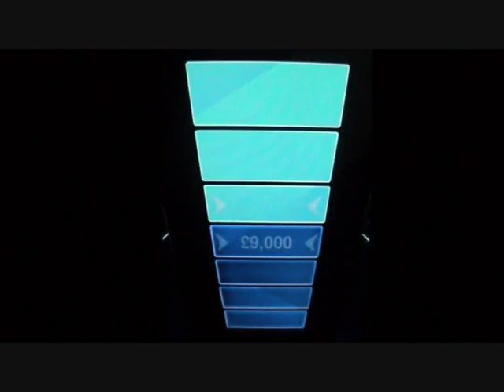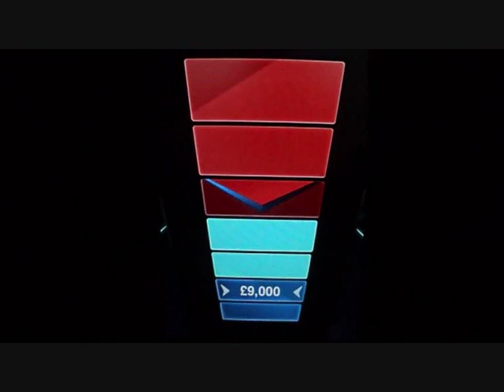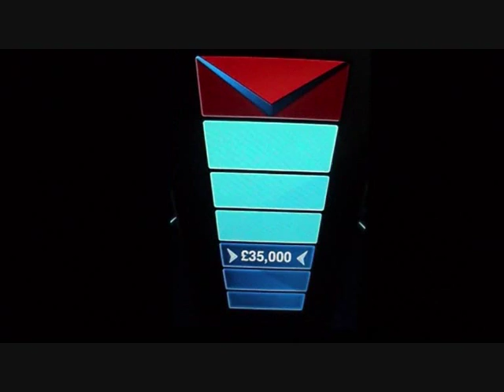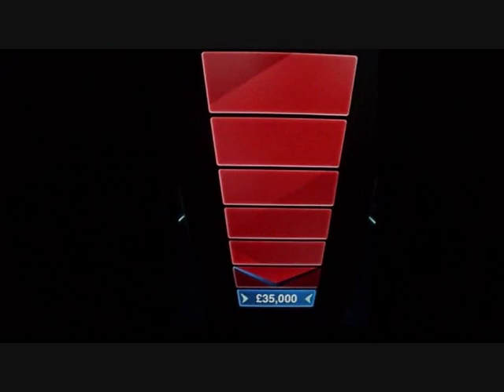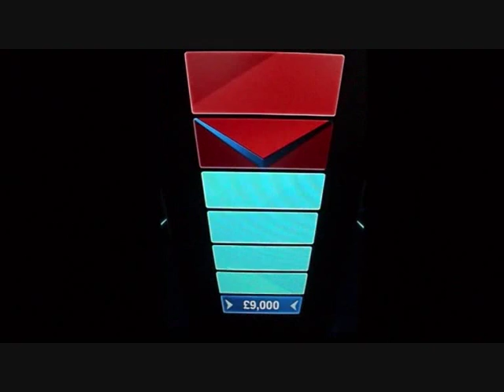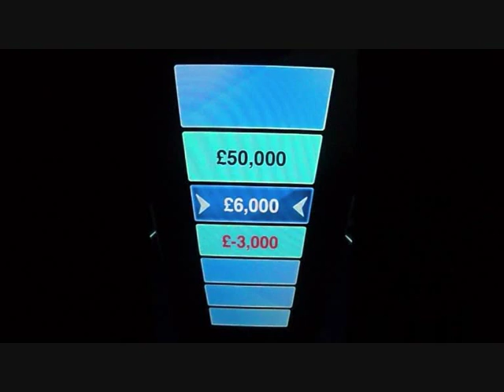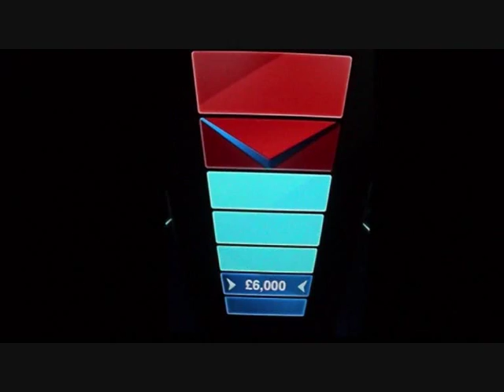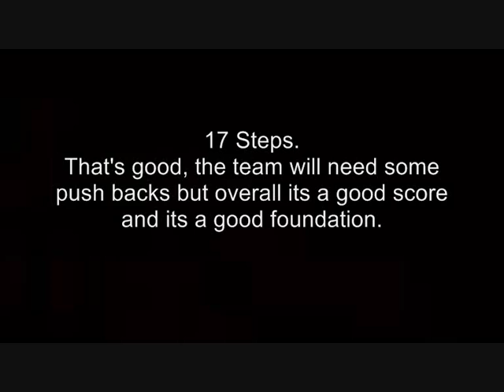The Chase : Series 3 - Episode 11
11/15  Bradley Walsh hosts a celebrity edition of the hit quiz show, where four well known celebrities try to pit their wits against one of the best quiz brains in the country, The Chaser.

Tonights celebrities are : Broadcaster Hardeep Kohli, Model Kelly Brook, Dancer Artem Chigvinstev and Actress Kate Ford.